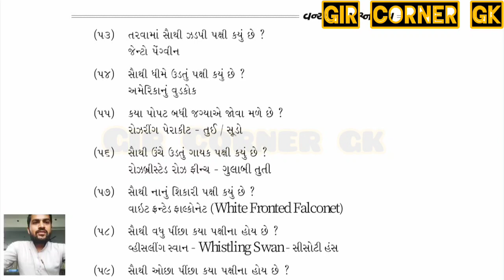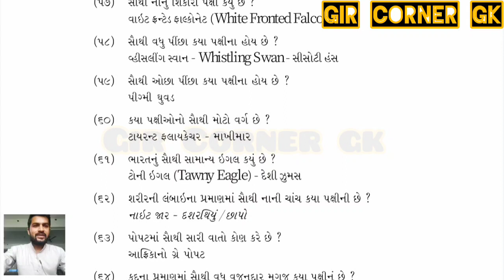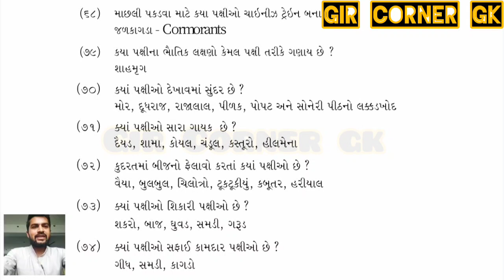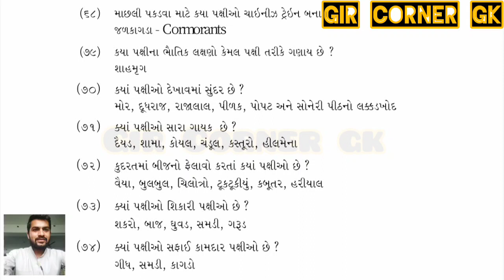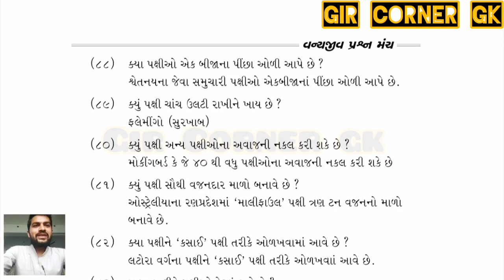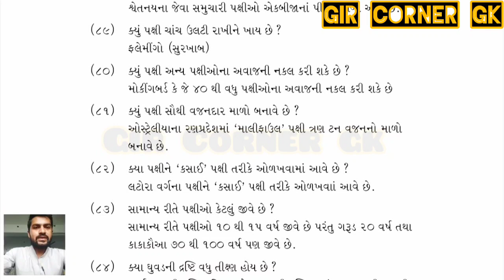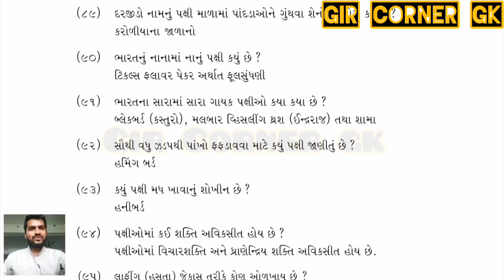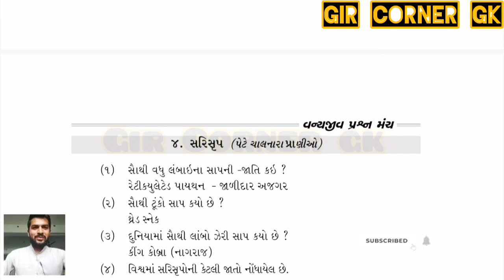gujarat forest guard bharti 2023 | વન્યજીવ પ્રશ્ન મંચ ભાગ- 8 @Gir Corner GK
🦁ગુજરાત ફોરેસ્ટ ની અલગ અલગ પરીક્ષા મા  ઉપયોગી સવાલ જવાબ...

whatsapp ગ્રુપ માં જોડાવા માટે લીંક પર ક્લીક કરો :-